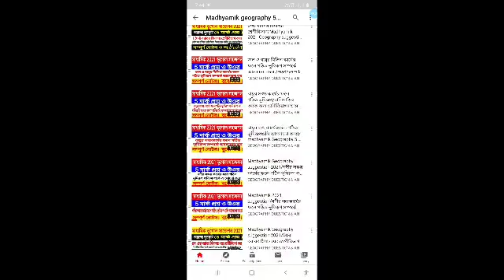Madhyamik Geography 2023 suggestion/Different between north and south Indian river in Bengali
Link of all 5 mark question answer note.